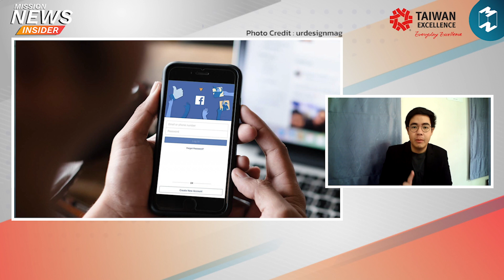รวมเคล็ด (ไม่) ลับ Work From Home ให้มีประสิทธิภาพ | Mission News Insider 4 ก.ย. 21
หัวข้อน่าสนใจในรอบสัปดาห์ ประจำวันเสาร์ที่ 4 ก.ย. 2521
“รวมเคล็ด (ไม่) ลับ Work From Home ให้มีประสิทธิภาพทั้งกายและใจ”